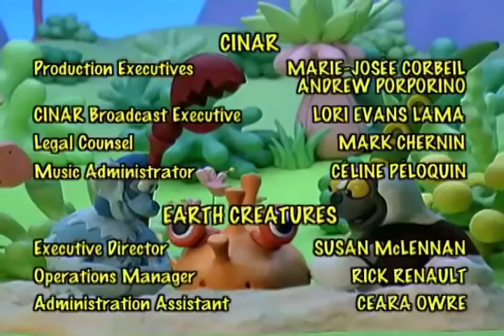🐵 Zoboomafoo 🐍 with the Kratt brothers! SNAKEBELLIES | Full Episode | Animal Show for Kids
Zoboomafoo 201 - Snakebellies (Full Episode)

Zoboo and the Kratt Brothers find a snakeskin but it doesn’t fit the anaconda in the pool, the rattlesnake sunning itself by the window or even the Burmese python.  Finally, Zoboo discovers the owner—a trans-pecos rat snake.